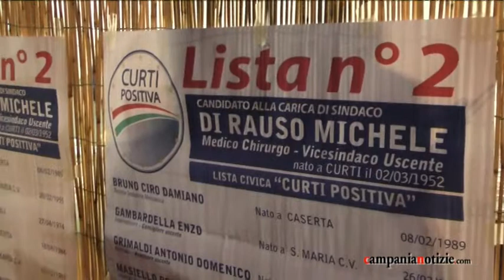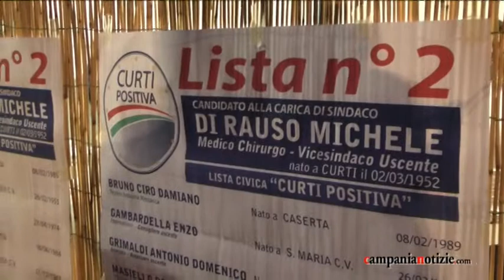Curti Positiva punta sulle donne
Centinaia di persone alla manifestazione in piazza Mercato promossa dalla lista Curti Positiva, guidata dal candidato sindaco Michele Di Rauso, composta tra gli altri dal primo cittadino uscente e consigliere regionale Domenico Ventriglia.